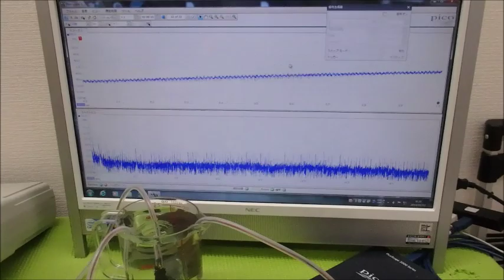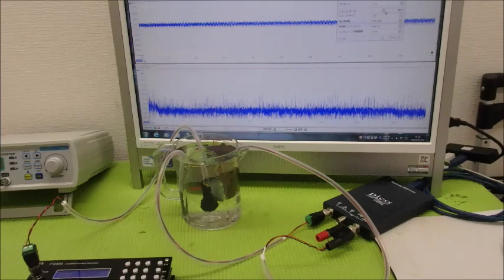メガヘルツの超音波発振制御プローブを利用した実験動画 ultrasonic-labo